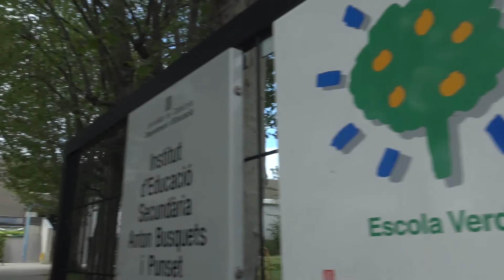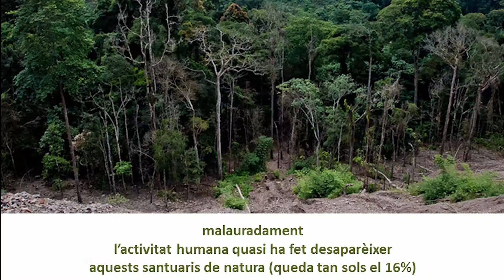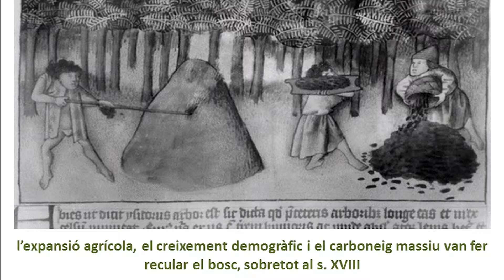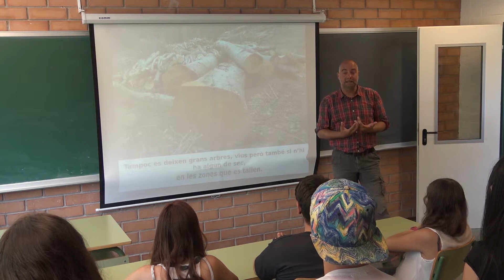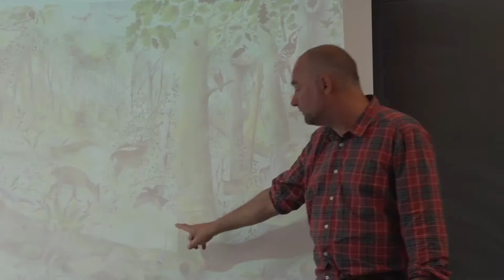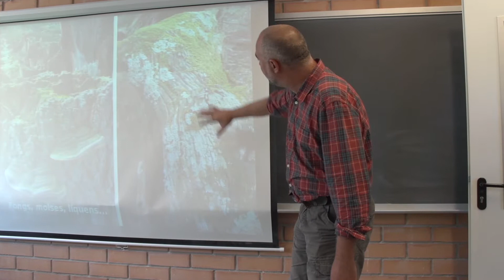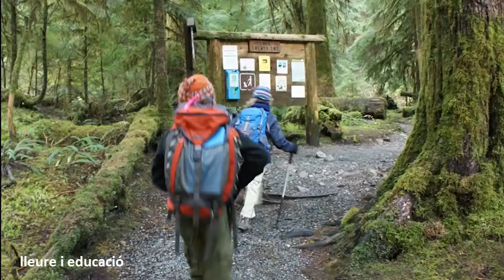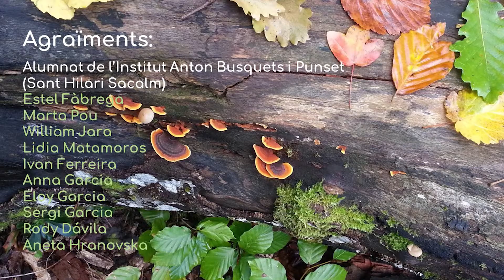Associacio Selvans Proleg EscolaSelvans Classe Magistral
L'enginyer de monts Jaume Hidalgo Colomé explica l’univers Sèlvans en una classe magistral de 24 minuts.

No et perdis les seqüencies desprès dels crèdits finals, on s’apunta la continuació de la història!

Recurs creat en el marc de la campanya EscolaSèlvans, dirigida sobre tot a la implicació d'escoles i instituts en la preservació dels boscos més madurs i vells! Més informació a